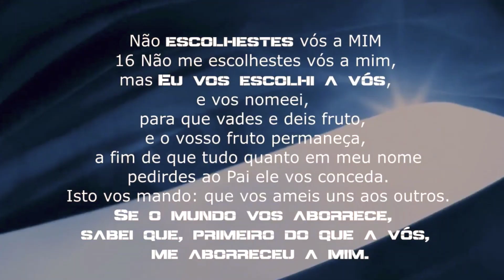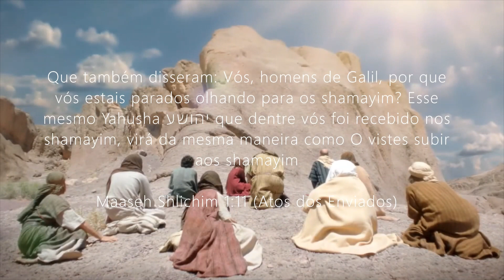SALMOS 119:30 🗝️ Eu Escolhi o Caminho da Verdade | TAHILIM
*Tahilim 119.30* | _Eu escolhi o derek da emunah, Teus mishpatim eu tenho colocado diante de mim_
_*Derek*_ = Caminhos ou veredas; _*Emunah*_ = Confiança, crença, "fé"; _*Mishpatim*_ = Julgamentos ou decisões para trazer justiça

*Yahshayahu (Isaías) 43.10* 🕎 *Yahuah é o Messias,*  descrito na passagem abaixo, texto Manuscrito Aramaico:
_Vós sois as Minhas testemunhas, diz_ *Yahuah יהוה,* e *Meu Eved a quem Eu escolhi,* _para que vós possais saber e acreditar em Mim,_ _e compreender que_ *Eu Sou Ele,* _e antes de Mim nenhum Al foi formado, nem haverá depois de Mim._